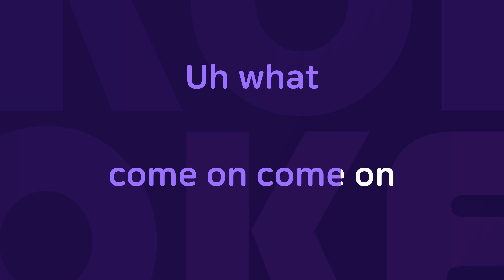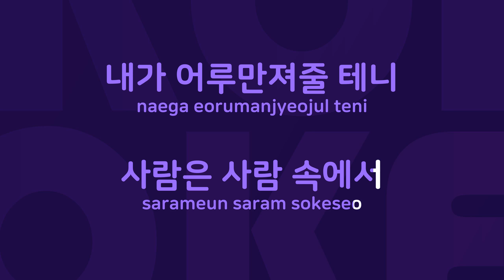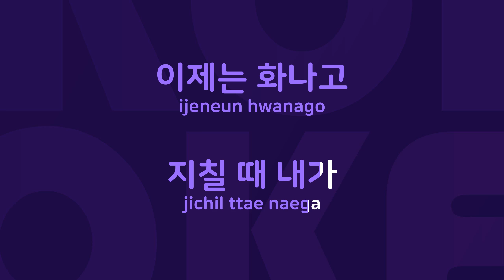만져주기 : Originally Performed By 휘성 Karaoke Verison